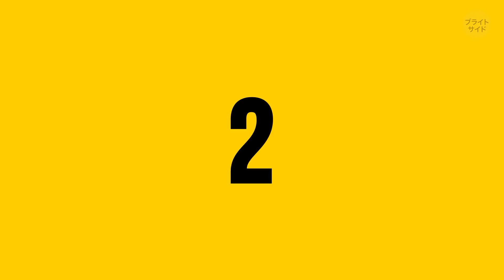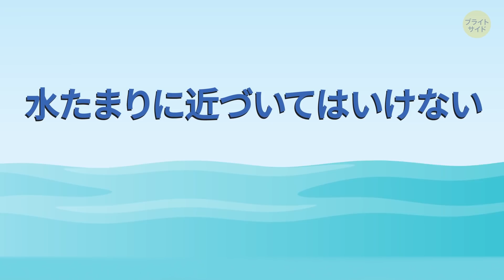停電時に絶対にしてはいけないこと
雷のせいでも熱波のせいでも、動物や鳥のせいでも。原因がなんのせいであれ、突然ドカンとやってくる停電。辺りは暗くなってしまいますね。

さあどうする？

実はこのようなとき、やってしまうと返って状況を悪化させる行為があるんです。

タイムスタンプ：

１．ブレーカーには手を触れない0:26

２．家電はコンセントを抜く1:06

３．冷蔵庫を開けてはいけない1:40

４．ろうそくを使ってはいけない2:28

５．一酸化炭素探知機を忘れないように3:30

６．車のガスタンクは空にしない3:31

７．セキュリティゲートをお忘れなく4:01

８．携帯のバッテリーに気を配れ4:27

９．シャワーは短く5;01

１０．交通ルールは無視してはいけない5:38

１１．現金を忘れてはいけない6:07

１２．配管を冷やしすぎてはいけない6:32

１３．水たまりに近づいてはいけない7:05

１４．インドアでバーベキューをしない7:33

１５．発電機を屋内で使用しない8:06

概要：

-パネルの損傷がないかチェックしましょう。ブレーカーに問題がない場合、電線にも注意します

-家電はコンセントを抜きましょう。電気が復旧した時に故障する可能性があります

-閉じられた冷蔵庫の冷気は開けると逃げてしまいます

-ろうそくは使わないようにします。取れる明かりは微々たるものであるのに対し、火災のリスクが高くなります

-近所一帯が停電している場合、ガソリンスタンドも停電しています。嵐が来る前にガソリンは満タンにしておきましょう

-オートロックの手動解除の方法は知っておきましょう

-携帯のバッテリーはセーブして使用しましょう。緊急電話が必要な際に使えないと困ります

-お湯は大切に。シャワーは短く浴びるようにします

-消えた交通信号は人にとって捉え方が変わるため、気をつけましょう

-近所一帯が停電した場合、クレジットカードも使用できません。現金を用意しましょう

-古い家屋の場合、配管が凍結によって破裂する恐れがあります

-不意の停電に見舞われた時は、車を使って携帯などを充電しましょう

-ソーラー式のライトを花壇に置いておくと、緊急時に屋内で使用することができます

-バッテリー式のラジオを用意しておきましょう。長期の停電に耐えることができます

-暖房が課題となる場合、温める部屋は１つに絞りましょう

声の提供